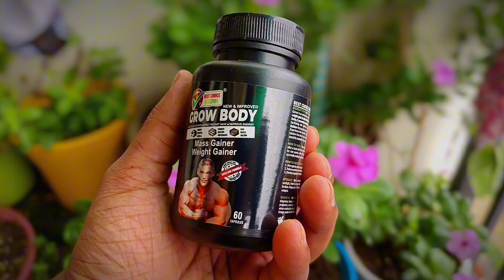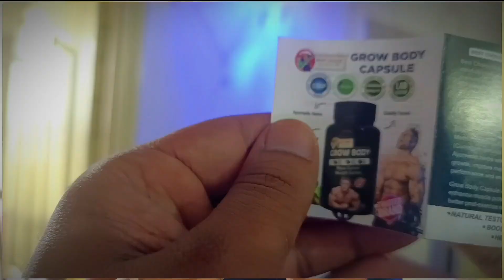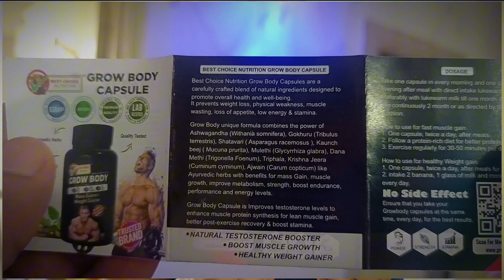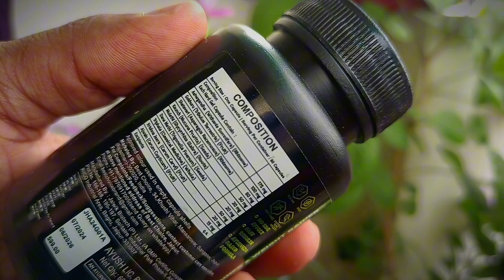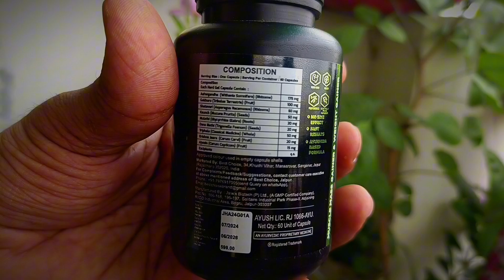Best Choice Nutrition Grow body Capsule Detail Review 🔥 Results ? Uses ?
hello doston kaise hain aap sab log es video me maine aapko bataya hain ki Best Choice Nutrition Grow Body Capsule kaise use kare, kya hain uske fayade, kya uske results aate hain ki nhi
ummid hai aapko video pasand aayi hogi dhanyavad 😊
Best Choice Nutrition Grow body Capsule,
grow body capsule review,
how to use grow body capsule,
low budget weight gain,
gym motivation,
Workout,
grow body Capsule results,
grow body vs,
gore body Capsule kaise use kare,
grow body capsule kaise istemal kare,
Supplement for size gain,